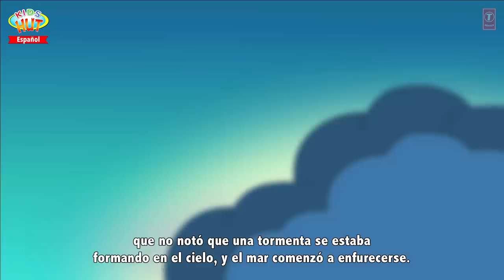cuentos para dormir - La Sirenita y Thumbina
Presentación "cuentos para dormir - La Sirenita y Thumbina" por KIDS HUT - Español .

✿‿✿ HELLO KIDS you are enjoying "Bedtime Stories - The Little Mermaid and Thumbelina" by Kids Hut.